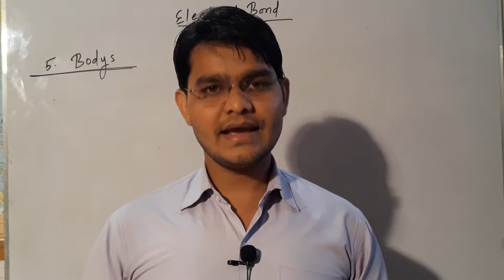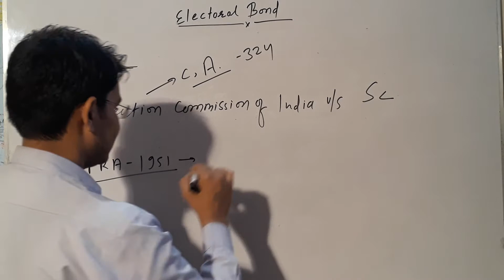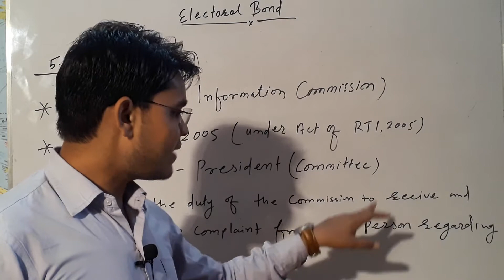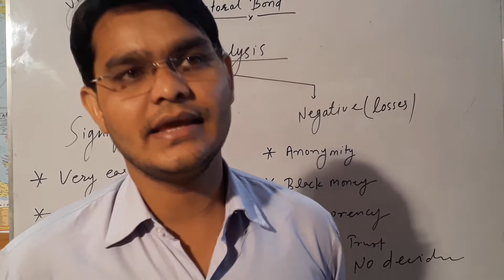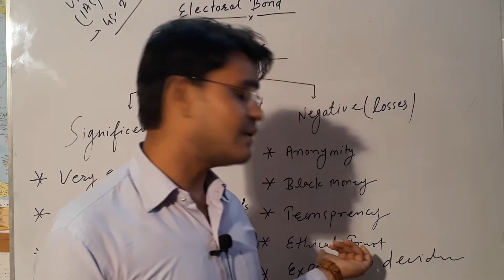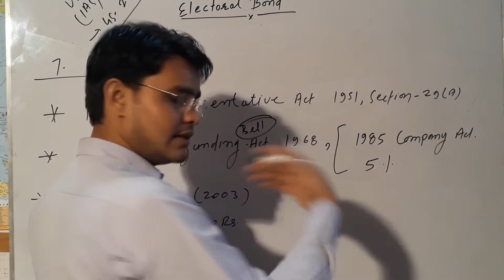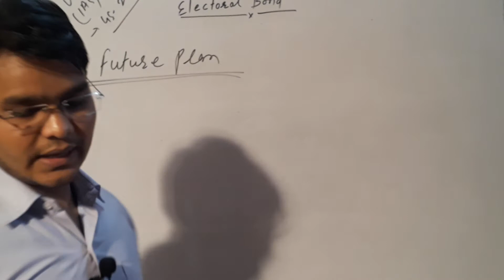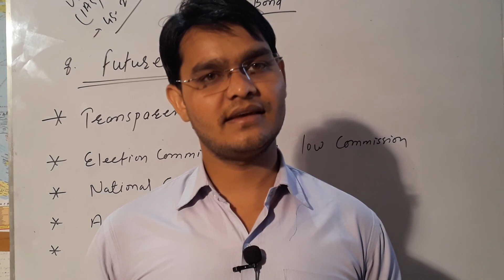Electoral Bond PART - 2nd for IAS/PCS(UPSC)SSC+ALL ONE DAY EXAMS by Hari charan sir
Hello everyone, welcome to all of you in the study alliance. In today’s lecture, we are going to discuss the topic of  Electoral Bond in which the facts of that have been discussing.